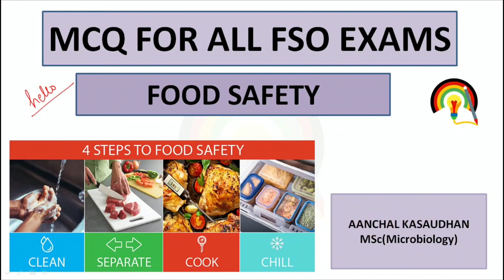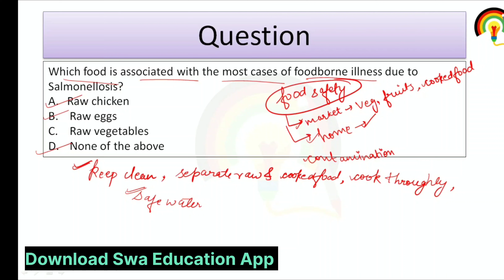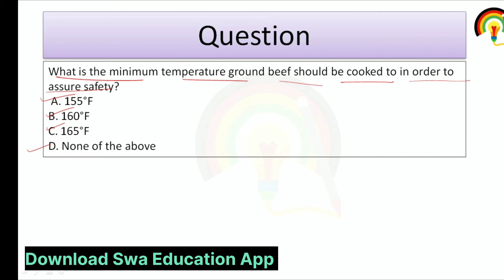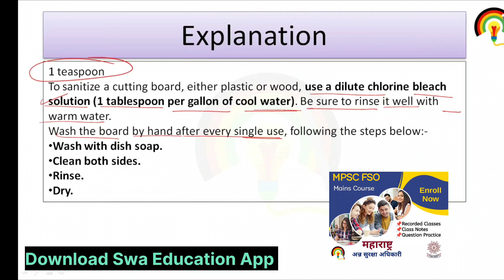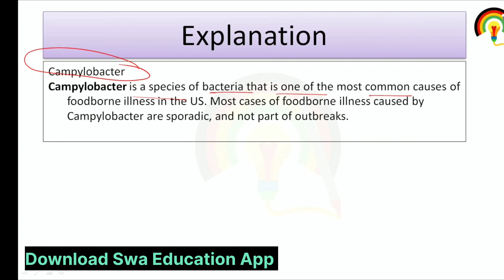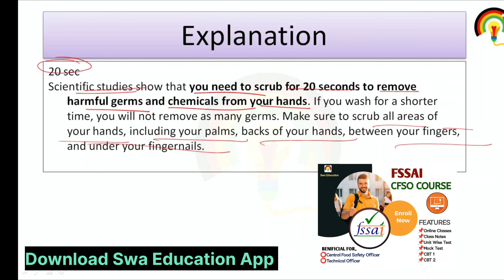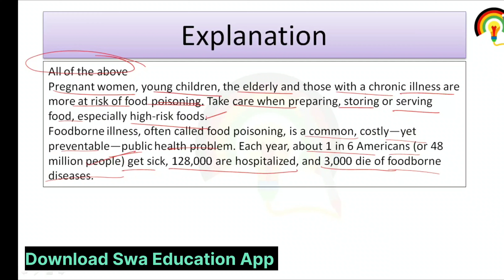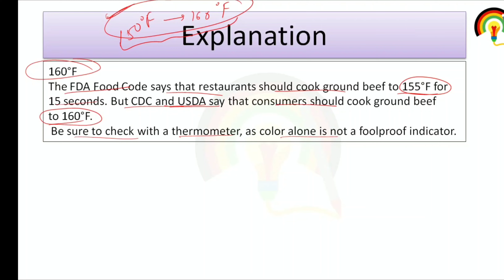Multiple Choice Question On Food Safety| Food Safety MCQ| Important MCQ Question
Food Technology or Dairy Technology or Biotechnology or Oil Technology or Agricultural Science or Veterinary Sciences or Bio-Chemistry or Microbiology or Master’s Degree in Chemistry or degree in medicine job.

📌Courses Offered by Swa Education.